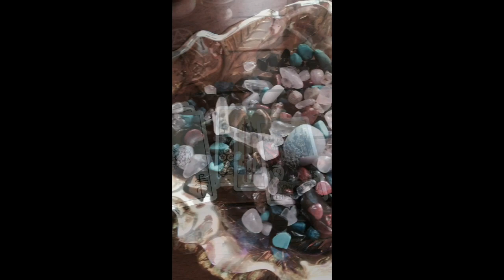The Importance of Cycles & Working With The Shadows | The Goddess Life Podcast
In this episode we talk all about how life works in cycles. We have the ups and the downs, the light and the dark. We specifically go into ways to work with and embrace the darker times, the lessons these times offer us and tools and techniques you can use to help you move through the darkness and shadows.